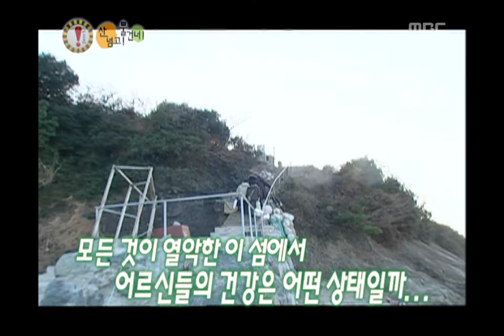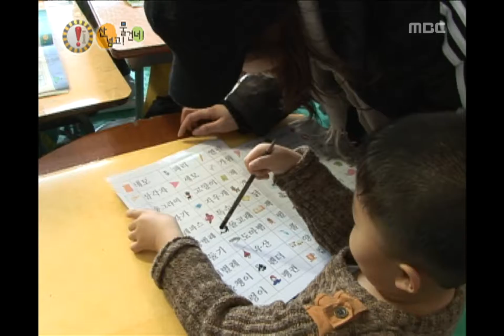!Exclamation Mark, Human Medical Project #01, 휴먼 메디컬 프로젝트 20070210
[휴먼 메디컬 프로젝트 산넘고 물건너, 바다를 건너다] 장도, 수락도